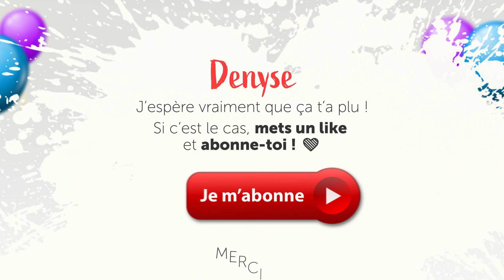Joyeux anniversaire Denyse !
Vidéo courte pleine d'humour pour souhaiter en chanson un joyeux anniversaire Denyse à votre Denyse. Faites ce magnifique cadeau à votre Denyse pour son anniversaire, votre Denyse qui sera au comble du bonheur d'être au cœur de toutes les attentions ! N'hésitez pas à lui mettre un petit message en commentaire !